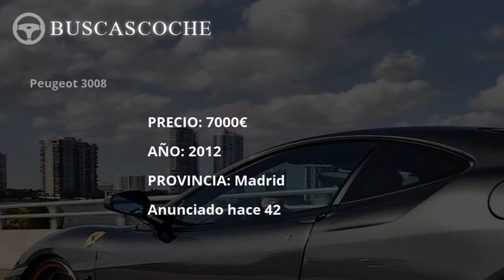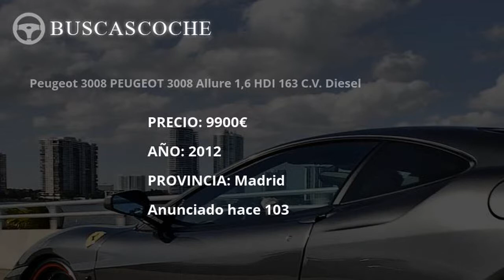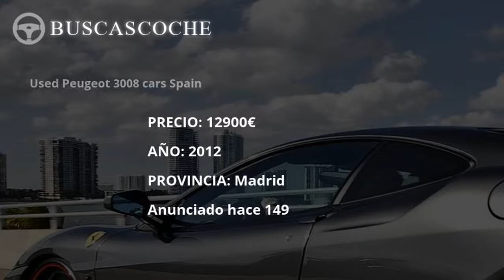Peugeot 3008 en Madrid desde 7000€, mejores ofertas